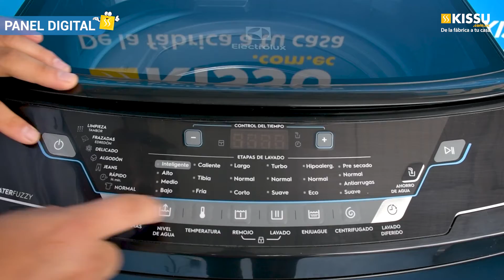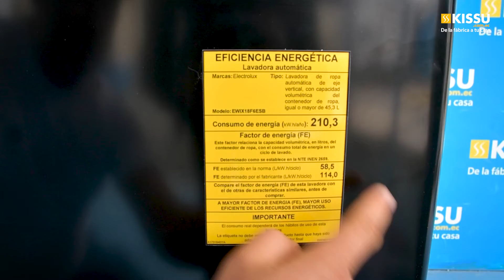🧺 Lo nuevo de la Electrolux EWIX18F6ESB 😲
¿ 𝗤𝘂𝗶𝗲𝗿𝗲𝘀 𝗰𝗼𝗺𝗽𝗿𝗮𝗿 este producto en Ecuador ❓

3. LISTO, YA ESTÁS PARTICIPANDO EN EL SORTEO 👍